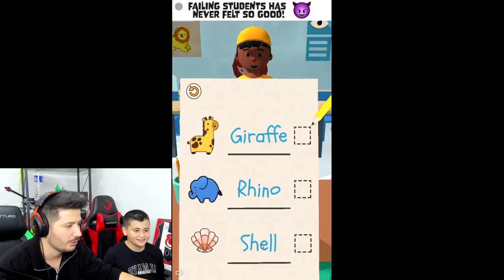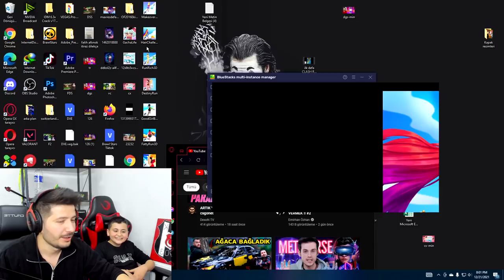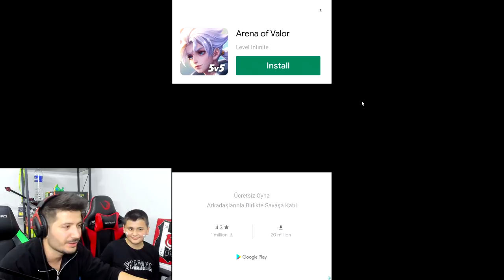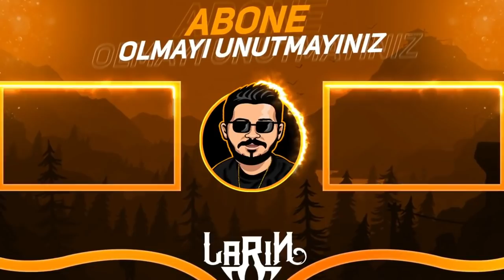ZENGİN FAKİR OYUNU - Money Run 3D